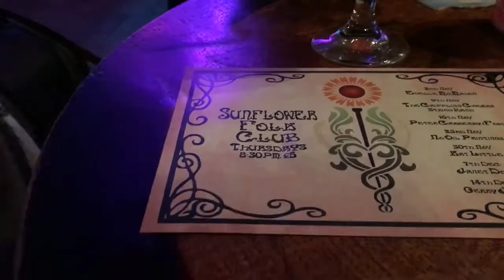HonestBrew x Boundary: Belfast Brew Day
The HonestBrew team headed to Belfast to explore the city's craft beer scene and brew a collaboration porter with Boundary.